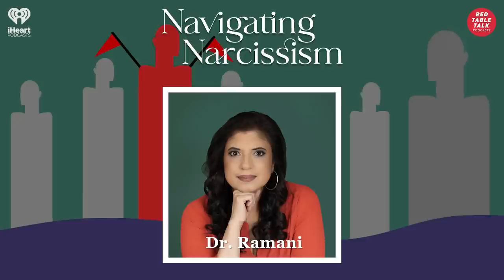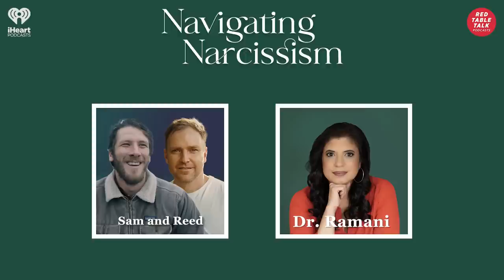Abandoned at Age 13 by His Mother: The Sam + Reed Harkness Story | Season 2; Ep 9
Sam Harkness opens up about his decades-long journey to find his mother who abandoned the family when he was just 13 years old. His half brother Reed chronicled the entire process in the critically acclaimed documentary Sam Now.

Watch SAM NOW Streaming Now on PBS Independent Lens from June 6.

I want to hear from you, too. Have a toxic topic you want me to explore?

Guest Bio:
Reed Harkness, Director  / Producer /  Cinematographer
Reed attended film school in his backyard and garage. At age 18, he began making a series of short films starring his younger brother Sam. This was the beginning of a project  two decades in the making: SAM NOW, a coming-of-age film  that follows his brother from age 11 to 36. Reed also directed  the award-winning 30-minute documentary FOREST ON FIRE and the documentary series for Topic, HOUSE ON FIRE.

Sam Harkness
Sam is currently doing independent contract work providing gender based violence prevention presentations to high school health classes, high school sports teams and college classes. The presentations raise awareness and provide info about dating violence, red flags in relationships, bystander intervention, survivor allyship and resources on how to get help if you're experiencing domestic or dating violence. His Meyers Briggs is Ginny Weasly and his enneagram is type Frodo with an Aragorn wing.

This podcast should not be used as a substitute for medical or mental health advice. Individuals are advised to seek independent medical advice, counseling, and/or therapy from a healthcare professional with respect to any medical condition, mental health issue, or health inquiry, including matters discussed on this podcast.

🌟 OUR TEAM
EXECUTIVE PRODUCERS: Jada Pinkett Smith, Ellen Rakieten, Dr. Ramani Durvasula, Meghan Hoffman, Fallon Jethroe
VP PRODUCTION OPERATIONS: Martha Chaput
CREATIVE DIRECTOR: Jason Nguyen
LINE PRODUCER: Lee Pearce
PRODUCER: Matthew Jones, Aidan Tanner
ASSOCIATE PRODUCER: Mara De La Rosa
ASSOCIATE CREATIVE PRODUCER: Keenon Rush
HAIR AND MAKEUP ARTIST: Samatha Pack
AUDIO ENGINEER: Calvin Bailiff
EXEC ASST: Rachel Miller
PRODUCTION OPS ASST: Jesse Clayton
EDITOR: Eugene Gordon
POST MEDIA MANAGER: Luis E. Ackerman
POST PROD ASST: Moe Alvarez
AUDIO EDITORS & MIXERS: Matt Wellentin
VP HEAD OF PARTNER STRATEGY: Jae Trevits
DIRECTOR, DIGITAL MARKETING: Sophia Hunter
VP, POST PRODUCTION: Jonathan Goldberg
SVP, HEAD OF CONTENT: Lukas Kaiser
VP, PRODUCTION OPERATIONS: Jacob Moncrief
EXECUTIVE IN CHARGE OF PRODUCTION: Dawn Manning

Narcissists are everywhere and these days it seems like everyone has at least one in their lives! Dr. Ramani Durvasula, a licensed clinical psychologist, will help you spot red flags and heal from the narcissist in your life. Every Thursday, we will hear first-hand accounts from people who know this territory the best, the survivors.